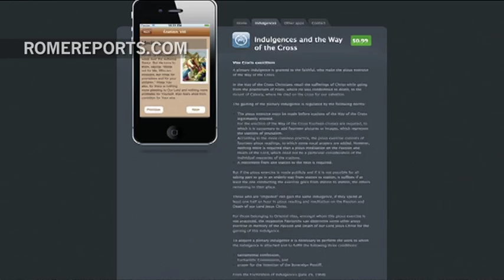A smartphone application to prepare for Easter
March 28, 2015. The comprehensive app enables users to study reflections at each Station of the Cross. It includes meditations based on the teachings of St. Francis of Assisi.